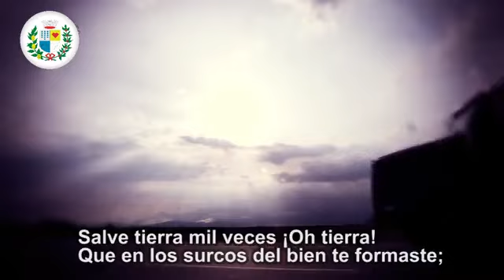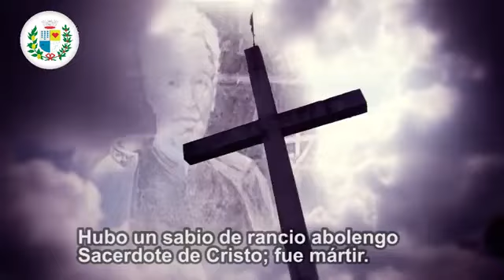sesion extraordinaria del 23 de septiembre 2023